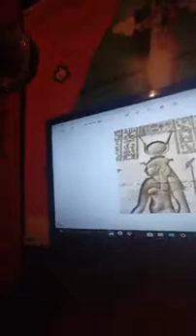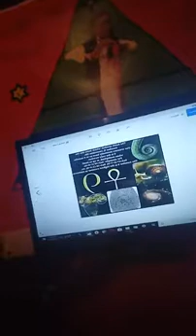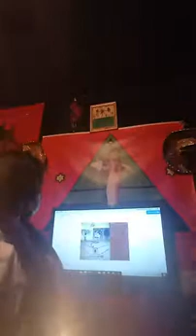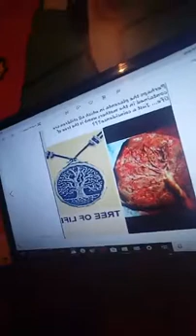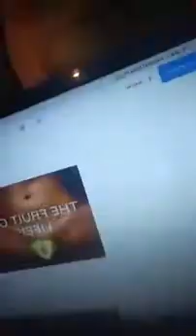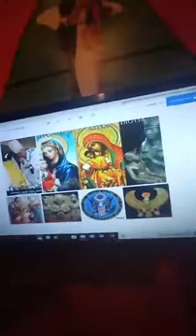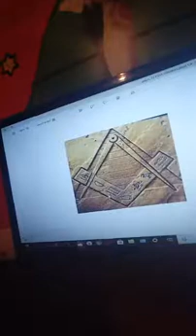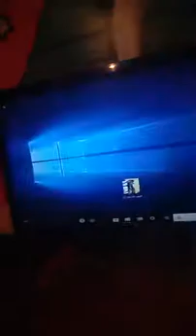THE COSMIC WOMB